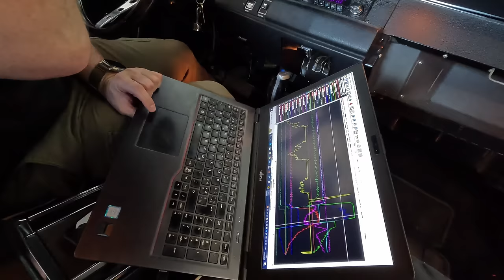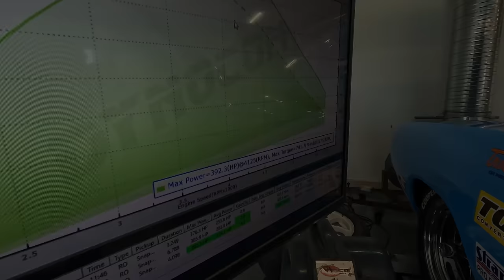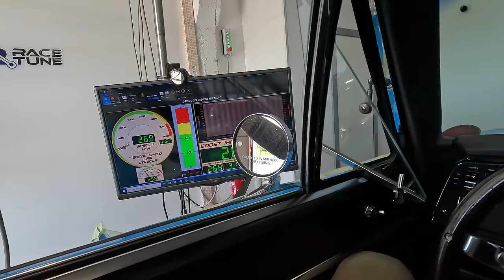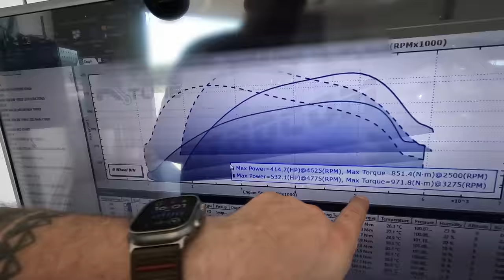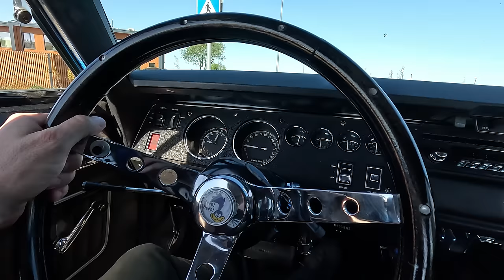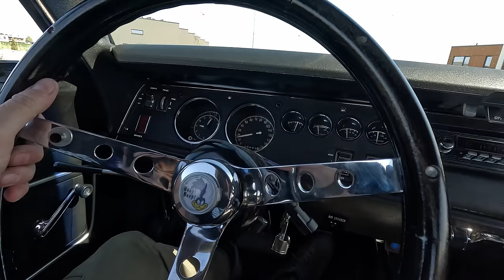543 Cubic Nitrous injected SUPERBIRD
A special dyno day having a Roadrunner based Superbird in for dyno tuning. 543 cubic engine and nitrous injected. This is a handful